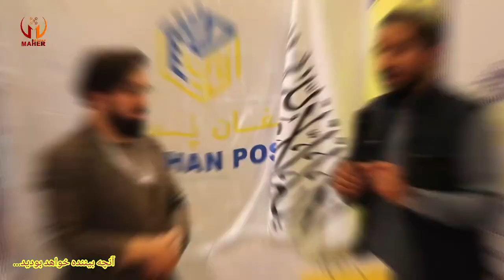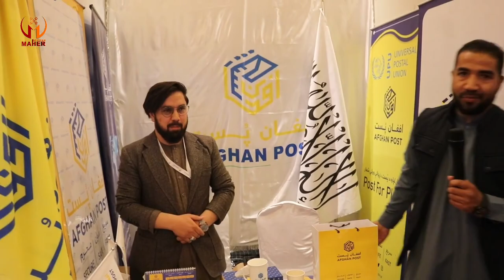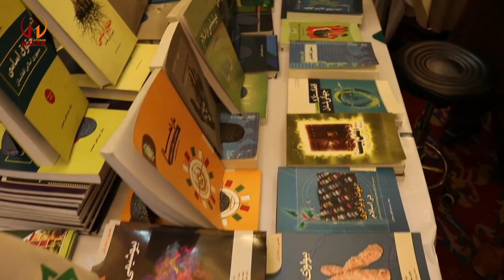گزارش ویژه از نمایشگاه بین‌المللی تعلیم و تحصیل / Report from the international education exhibition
برای حمایت. لطفأ ما را همرای کنید تا بتوانیم پروگرام ها ویا برنامه های افغانی، گزارش ها، برنامه های
Mohammad reza ahmadi

محمد رضا احمدی